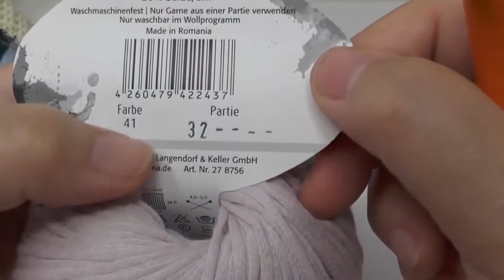Aprende a tejer una bolsa FACIL con cierre / Woolly Hugs NOBLY